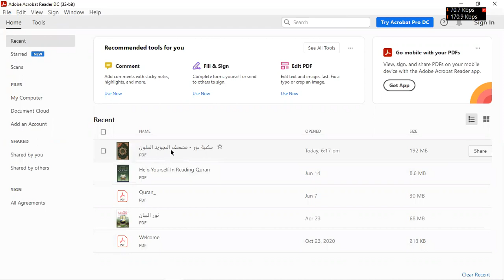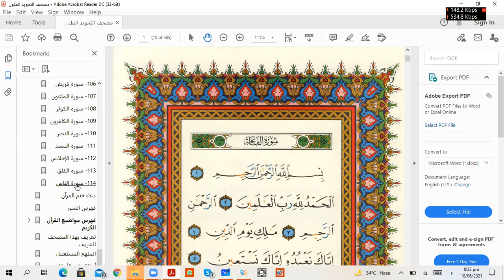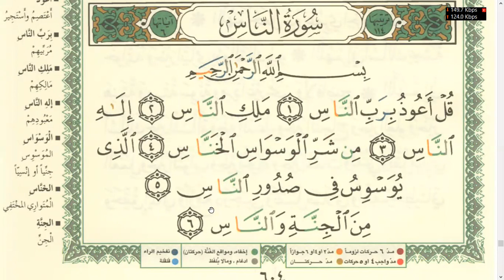Class 184 | Word by word meaning of Surah Al Falaq and Surah An Nas | Learn Arabic